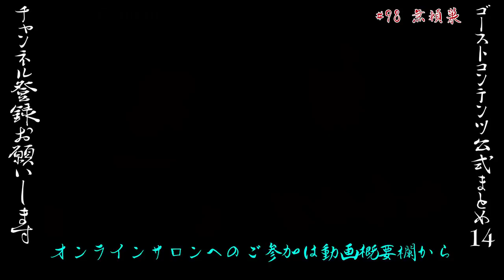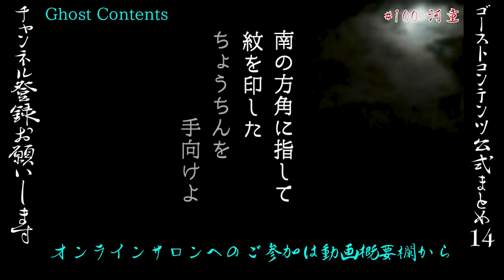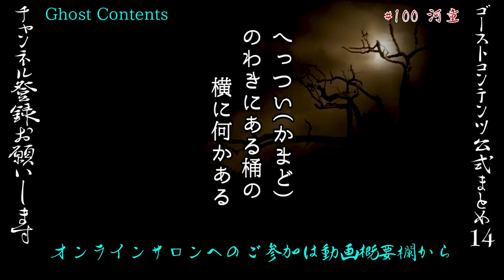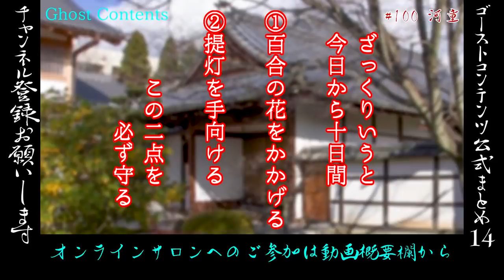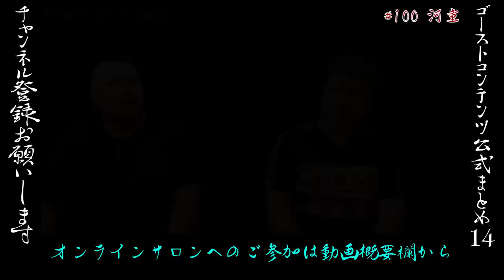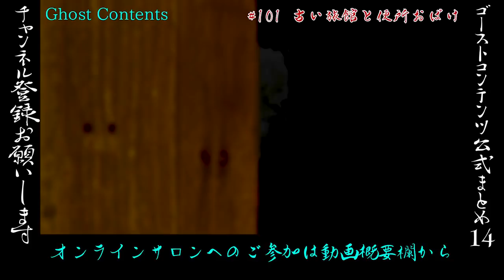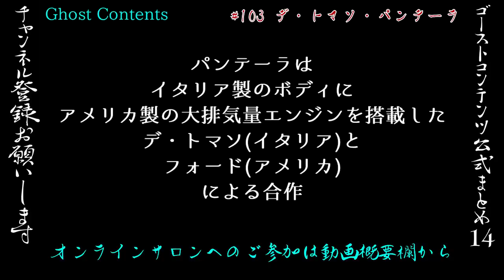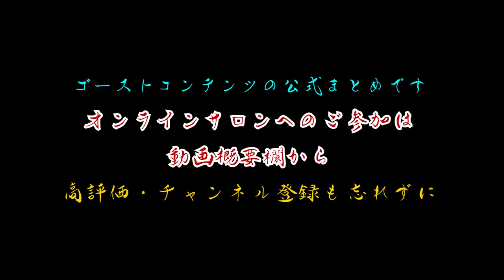ゴスコン公式まとめ14】公式でまとめておきました！怪談&バラエティの主に怪談部分をまとめました！そろそろ暑いね、夏だね、冷たい飲み物のんで中村氏の怪談楽しんでください～(^^)